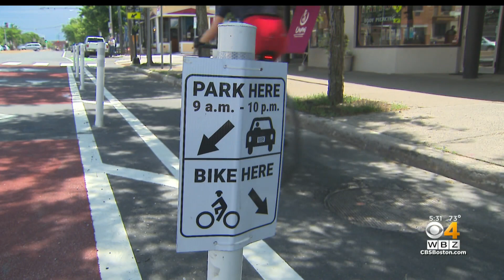Cambridge sued over bike lanes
The city's current cycling safety ordinance, which calls for bike lanes along Mass. Ave, is hurting businesses, a group says. WBZ-TV's Zinnia Maldonado reports.